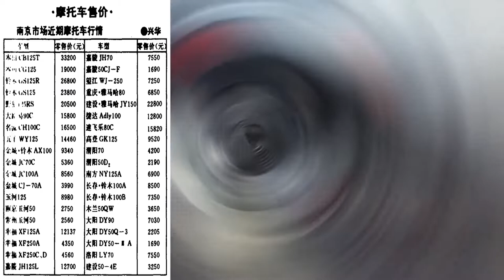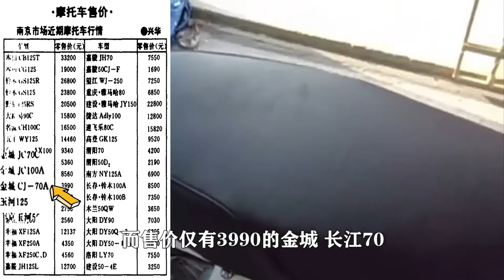90年代的江苏“神车”金城CJ 70，国产小猴子，你骑过没【老王闲不住】